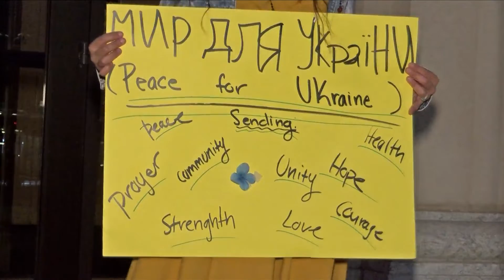Candlelight Vigil For Ukraine Held In Sioux City